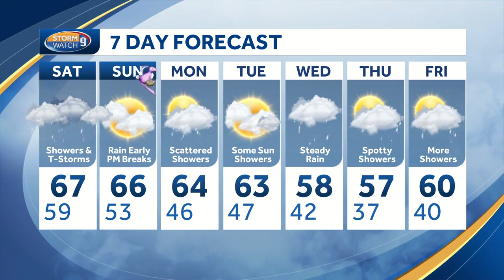Weekend outlook: Stormy start with milder temperatures